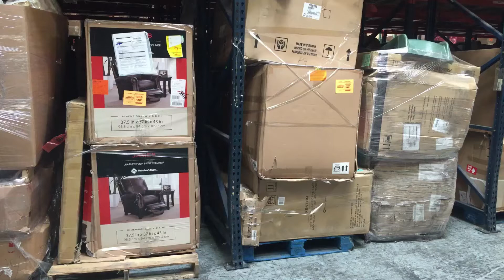SMS Furniture Loads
✅ Assorted Customer Return Furniture Loads